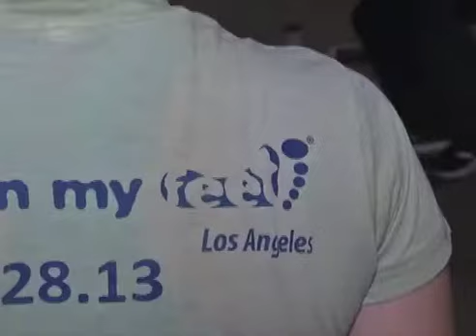Naibe Package - Skid Row Runners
In It For The Long Run Expanded Version, for LA Countywide Communications, LA 36- An experienced runner goes to Skid Row to teach the Homeless about Hope through running